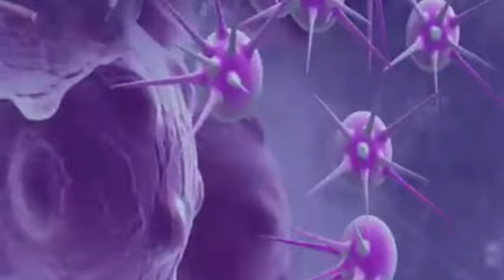Why Mongoose And Snake Are Enemies..?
Why snakes and Mongoose are enemies..? Snakes and mongooses are natural enemies because the mongoose has to kill the snake so the snake doesn’t kill the mongoose and the snakes have to kill mongooses so the mongooses don’t kill the snakes.Basically, they each need to kill the other to survive so they kind of hate each other.

In a fight between a mongoose and a cobra, the mongoose would likely win. It is generally believed that a mongoose wins around 80% of its battles with snakes.

The mongoose wins because it has a very good strategy. The mongoose will provoke the snake by biting its tail and lunging at it until the snake is tired out.

Then the mongoose will go in and bite the head. For an experienced mongoose, it will only take one bite to crush the skull of the snake.

The times that the snake wins is generally when the mongoose is young or makes a mistake. If the snake can get in enough bites in, then it can kill the mongoose from an overload of venom.